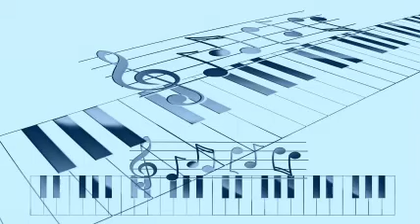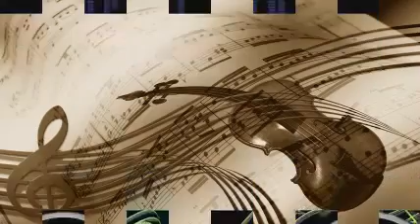Peggy Lee+capitol Jazzmen - That Old Feeling (Vpl).-